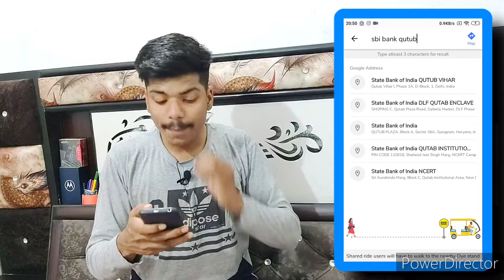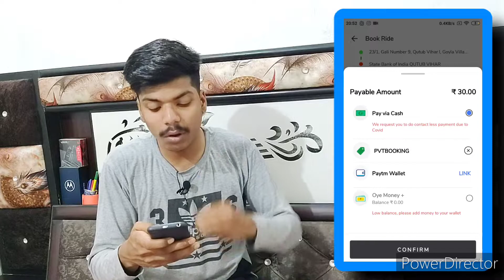Oye rickshaw app kaise use kare | Oye rickshaw se free ride kaise book kare